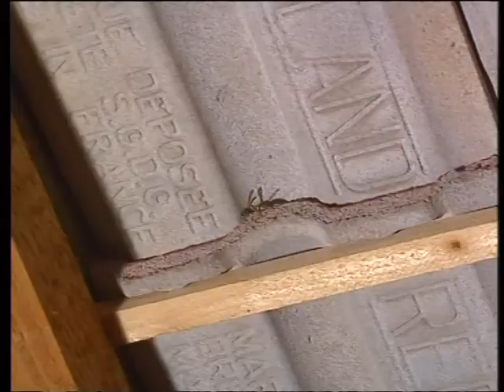Faune et nature : histoires de guêpes de Jean-Philippe Macchioni (1993)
Au plus fort de l'été, les guêpes accompagnent bien souvent nos repas à la campagne. Insolentes et tenaces, elles nous font peur, piquent parfois dangereusement, mais que savons-nous d'elles ?
"Histoire de guêpes" propose d'explorer l'intimité de ces insectes sociaux étonnants, depuis la naissance des colonies au printemps jusqu'à leur extinction à la fin de l'automne.
De jour en jour, le film suit les femelles fondatrices de ces sociétés. Celles-ci construisent leur nid de bois mâché, pondent dans les cellules, chassent les insectes qu'elles réduisent en bouillie avant d'en nourrir leurs larves à la becquée.